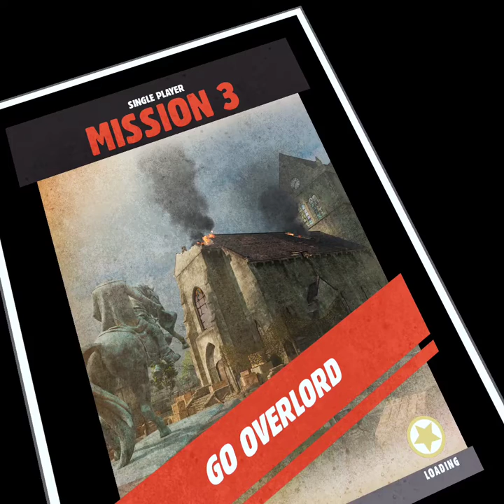Medal Of Honor VR pt.12 w/CaptClowny